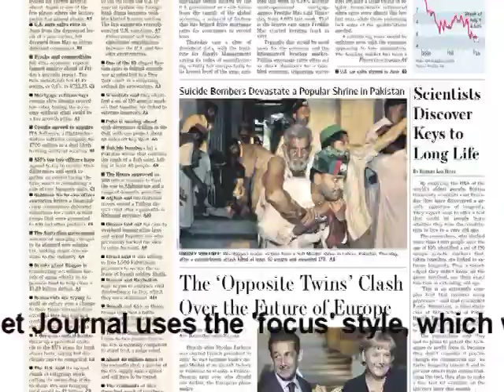J8108 Su10 Week 5: The Inverted Pyramid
I make a few brief comments about the relationship between reporters and their sources, the benefits of the inverted pyramid writing format, and how to go beyond the basics in news writing.